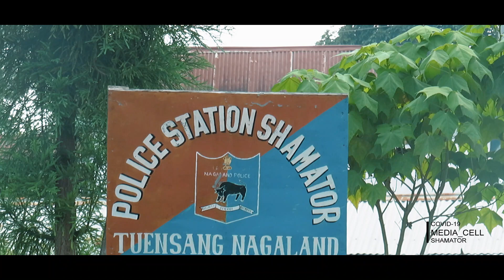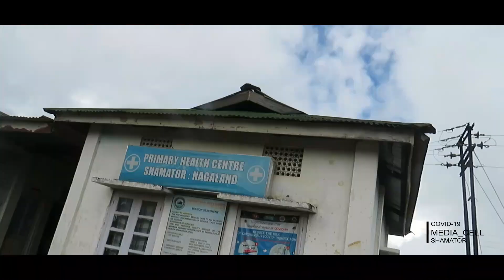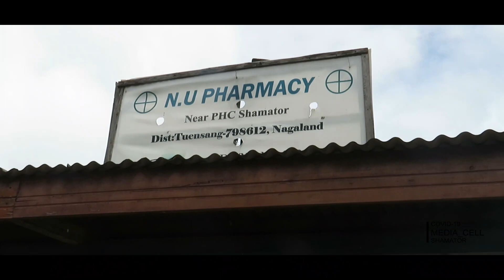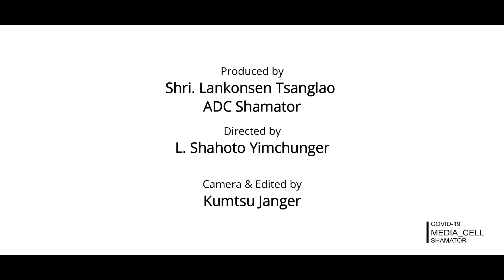Shamator Speaks, Message to Public on Covid19 awareness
Public Awareness on Covid19.
An initiative of Shamator administration, Tuensang District, Nagaland.
Producer: Shri. Lankonsen Tsanglao ADC Shamator
Director:L Shahoto Yimchunger
Camera and Editor: Kumtsu Janger